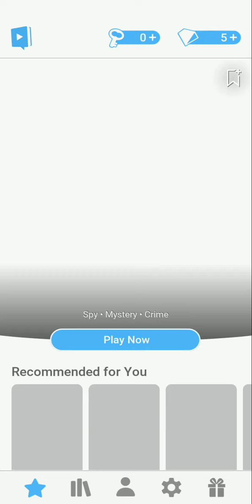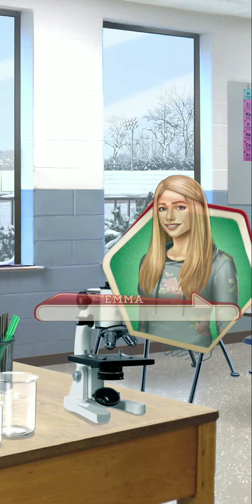Let's Play Choices: High School Story Book 2 Chapter 11 (October 21, 2022)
Chapter Eleven: The Lion's Den